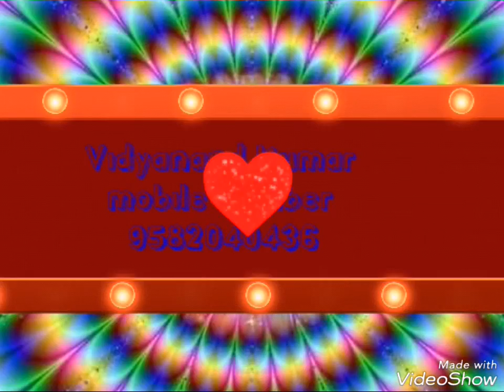Hindi Mix by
Vidyanand kumar mobile